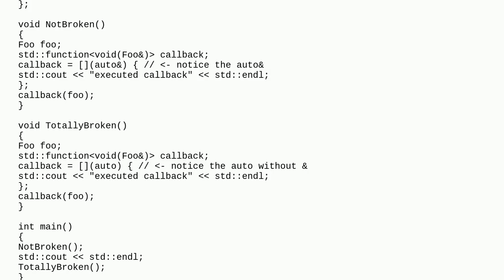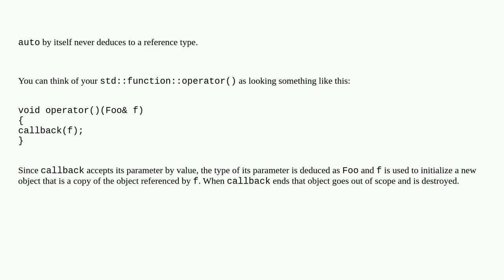Why do C++ lambdas cause an extra invocation of this destructor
A special thanks goes out to the community

  c++ lambda